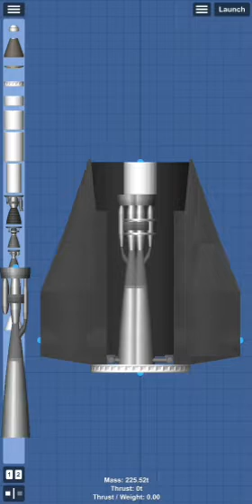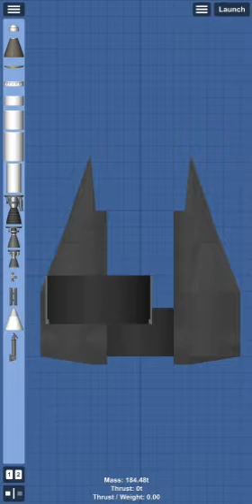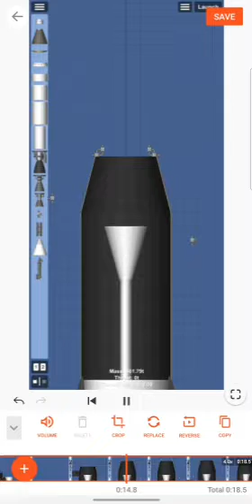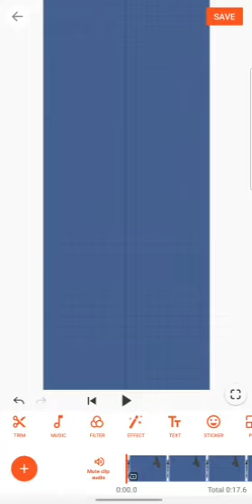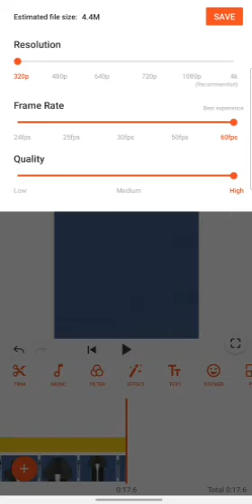IDK type of vid TUTORIAL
1.load bp
2.record
3.remove parts
4.use an vdo editting app
5.reverse the vid
6.speed the vid
7.save the vid

DONE lOl

Asked by Nonexist